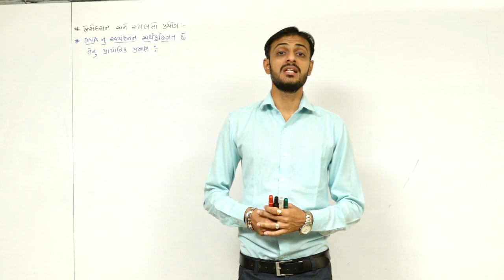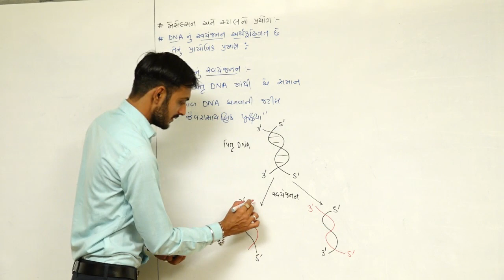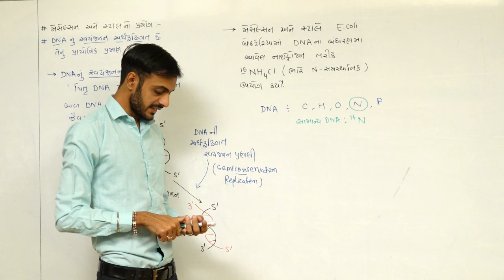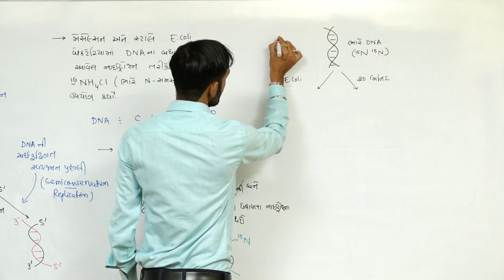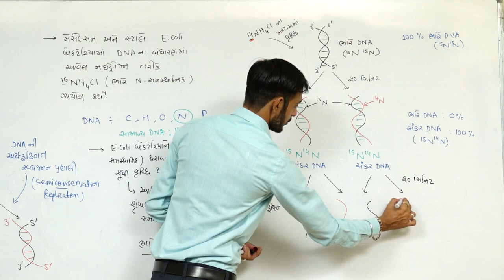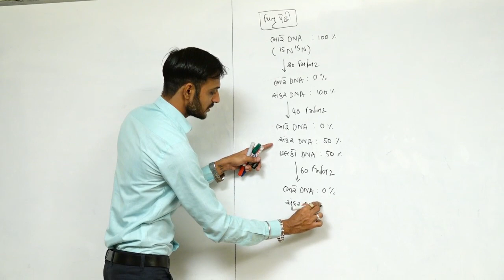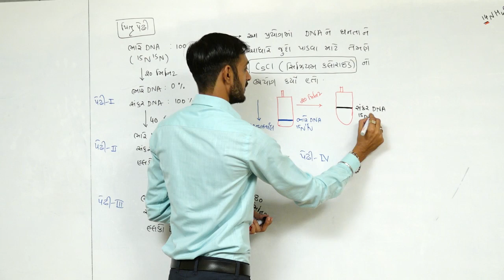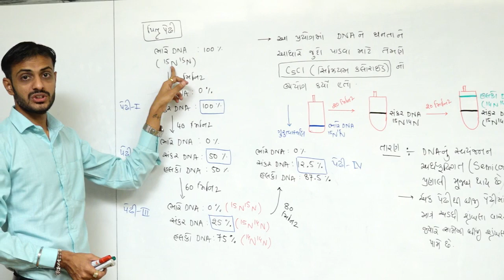Molecular Basis Of Inheritance L-8 I Class 12 NCERT Biology I NEET I In Gujarati I By GOVIND MAKWANA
CLASS 12
Molecular Basis Of Inheritance LECTURE-8

Meselson - Stahl Experiment
Proof Of DNA Semiconservative Replication Process